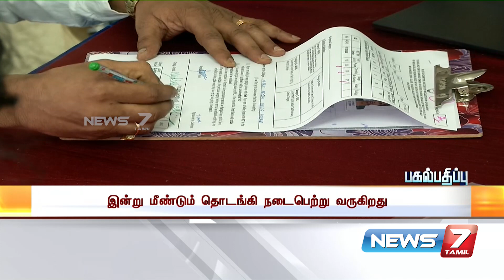மருத்துவ படிப்பு கலந்தாய்வு மீண்டும் தொடங்கியது : Detailed Report